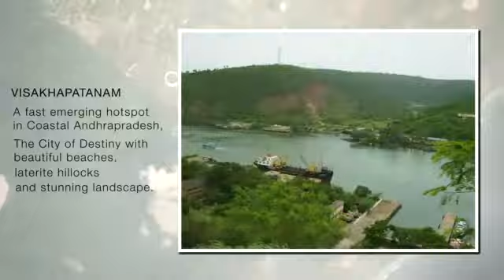Shriram Panorama Hills in Madhurawada, Vishakhapatnam by Shriram Properties– 2/3/4 BHK | 99acres.com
Shriram Panorama Hills by Shriram Properties is the new address for home buyers in Vishakhapatnam, coming up in Madhurawada. Watch this video and enjoy a virtual walk through! Thinking of grabbing best deal on this property,

99acres.com offers you the best properties online! The largest compilation of the property videos can help you sort your favorite one and seal a perfect deal! Trust 99acres.com for homes so indulgent, that must be experienced to be believed!